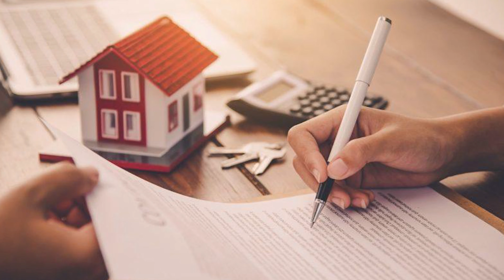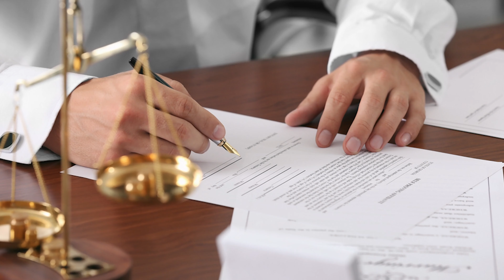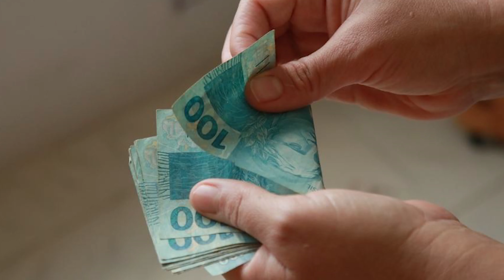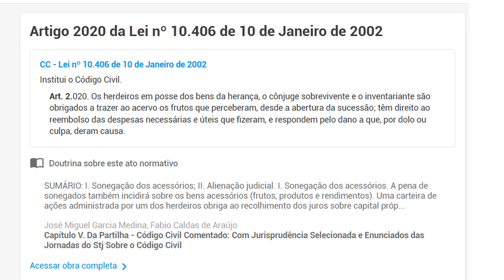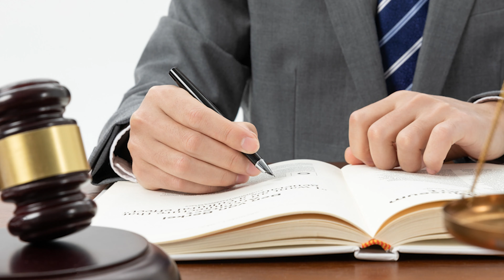🔴 POSSO ALUGAR IMÓVEL DO INVENTÁRIO, COMO FUNCIONA?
Posso alugar imóvel do inventário, ou seja, aqueles que ainda não foram partilhados entre os herdeiros? Fique por aqui até o final, que iremos explicar tudo sobre isso.

Lembre de curtir nosso vídeo 👍👍👍 isso nos ajuda e é de graça😊.

Ainda tem dúvidas? Deixe o seu comentário, que em breve responderemos.

📱Assine o Kindle Unlimited e tenha acesso a milhares de livros jurídicos (Oferta Especial | 30 dias Grátis):

🌎 Assine o Amazon Prime e tenha acesso a centenas de LIVROS através do Prime Reading e diversas vantagens, como Frete Grátis, Prime Vídeo, Music Prime e muito mais: